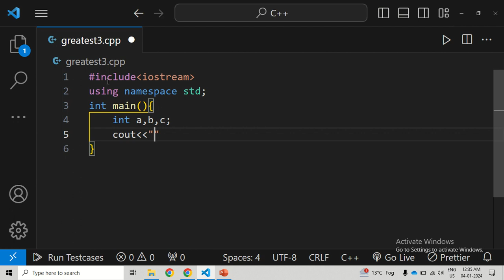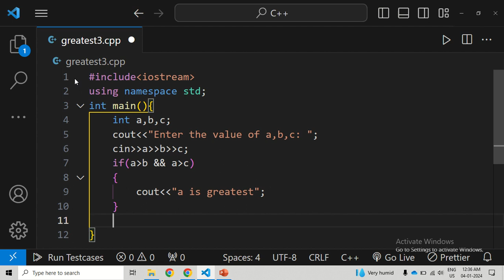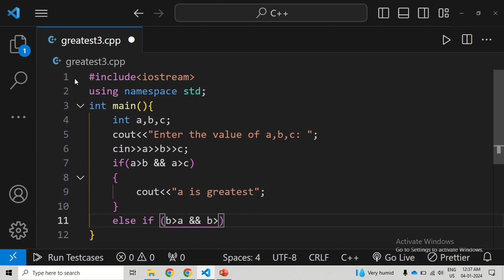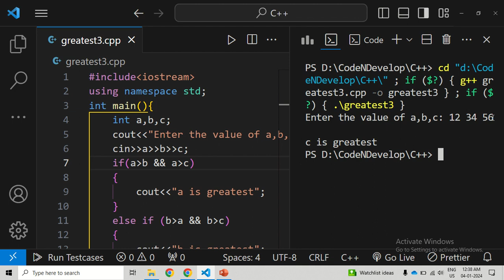08.Greatest Among 3 Numbers using If-Else || C++ Complete Course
🚀 Join us in this illuminating episode of our C++ complete course, where we unravel the process of finding the greatest among three numbers using the 'if-else' statement. Whether you're a coding enthusiast or progressing through our course, understanding how to make complex decisions is essential. In this tutorial, we break down the code, provide real-world examples, and guide you through crafting a powerful C++ program to determine the largest of three numbers.

🔍 Topics Covered:

Extending the 'if-else' statement for three number comparison
Finding the greatest among three numbers in C++
Real-world applications and use cases
Strategies for efficient decision-making
👩‍💻 Who is This For:
Perfect for learners in our C++ course seeking to expand their decision-making skills. Whether you're tackling challenges or building robust applications, this tutorial is a valuable resource.

🚨 Important Note:
Enhance your C++ programming proficiency and conquer complex decision structures!

Uncover the secrets of comparing three numbers in C++ and elevate your programming expertise! 💻🔍🚀